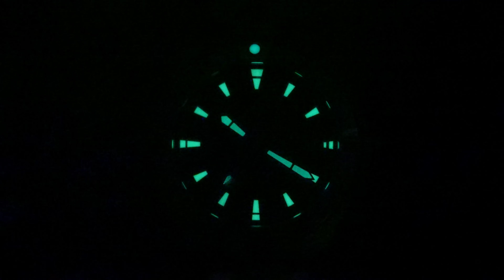Finally an Aquaracer homage from Cadisen! | Cadisen Tag Heuer Aquaracer homage - Full Review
Cadisen NH35 Mechanical - Tag Heuer Aquaracer homage model C8218M

Other AliExpress hot watches and recommendations:

Seestern – SUB600T (Doxa SUB600T Homage)

Seestern SUB300T (Doxa SUB300T Homage)

ADDIESDIVE Sumo Homage

AddiesDive - Tuna

SteelDive Tuna

BODERRY Voyager - Titanium 100m Field Watch

BODERRY STORM - Skeleton Square Titanium

CADISEN - Yacht-Master 40 homage

Cadisen NH35 Mechanical - Tag Heuer Aquaracer homage

Baltany Military Field Watch NH35 Automatic Sapphire 100M

LOBINNI Automatic Wrist Watch - Micro Rotor

Corgeut NH34 GMT (Rolex Explorer II homage)

Corgeut - Vintage Omega Seamaster homage

CORGEUT (Multicolor Sub homage)

PAGANI DESIGN Chronograph - $42!!! (Daytona homage)

PAGANI DESIGN Chronograph Panda (Tudor homage)

San Martin 39mm Pilot Men Watch

San Martin Original Design Fashion GMT 39.5mm

San Martin New 39mm Luxury Men's Business Dress GMT Watch NH34

San Martin 40.5mm Water Ghost V3 Diver

Cronos Sub Diver homage with PT5000 movement

Cronos Watch - 37mm Diver BB54 homage

Cronos Luxury Men Watch 40mm Diver BB58

Cronos GMT Automatic Men Watch Bidirectional Bezel Sapphire 20 ATM NH34